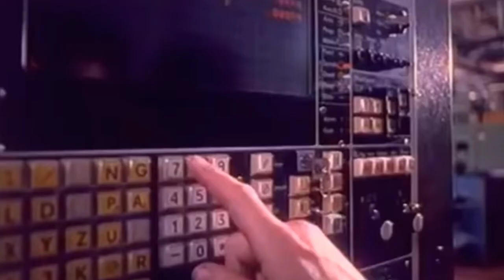YUGOSLAVIA: Gangsta's Paradise feat. Josip Broz Tito